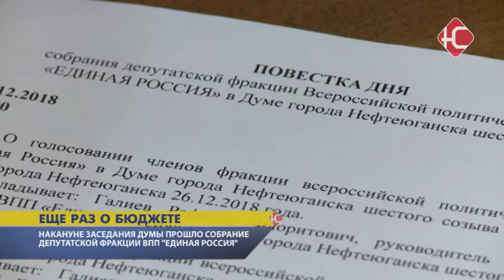Еще раз о бюджете.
Бюджет Нефтеюганска на 2019 год еще раз обсудили на заседании фракции политической партии "Единая Россия" в Думе города. Принятие главного финансового документа - вопрос важный, поэтому без обсуждений не обошлось.